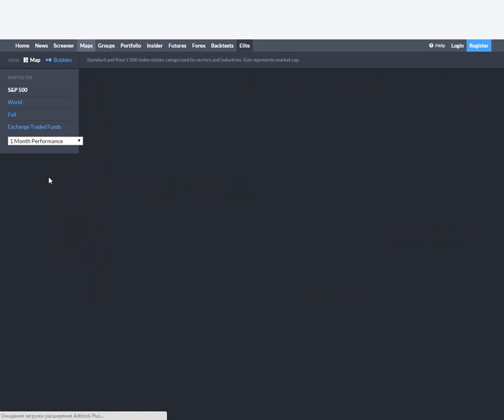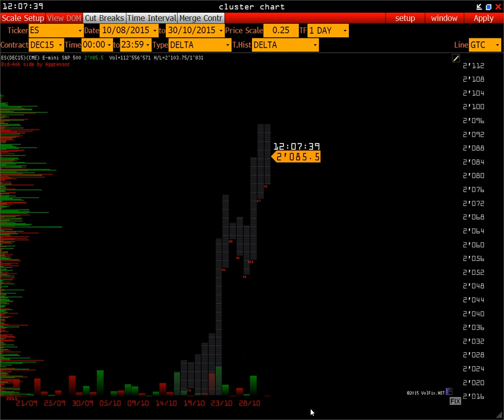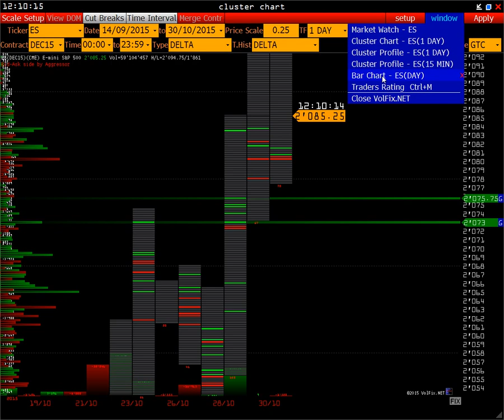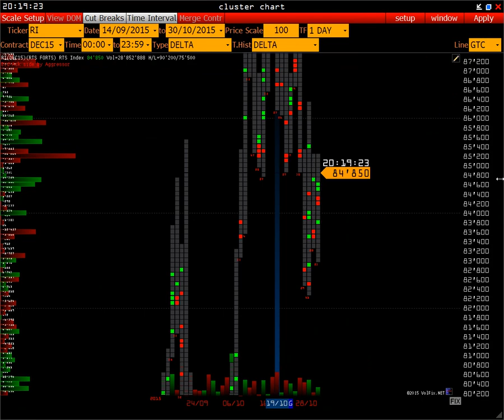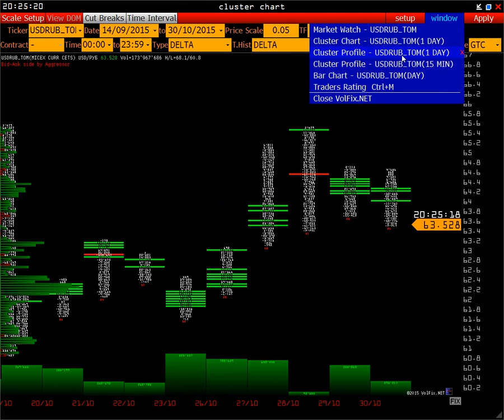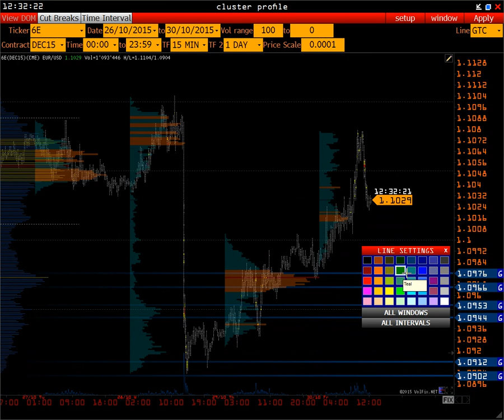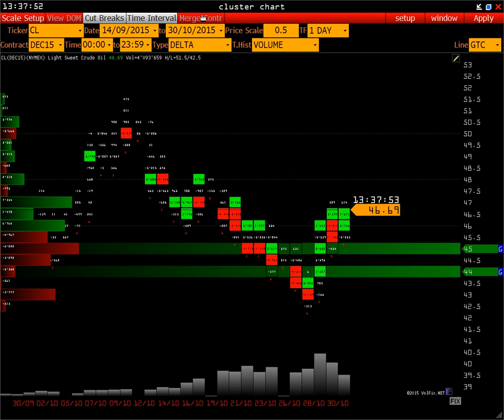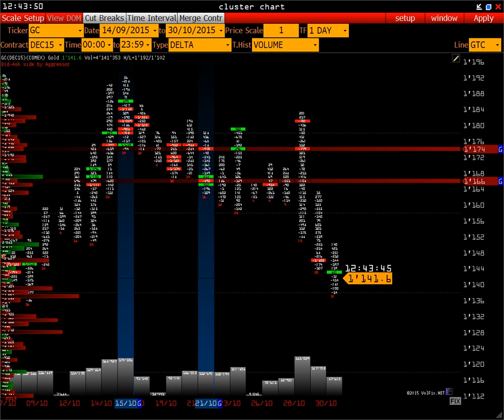Wall Street On-line | top 10 traders